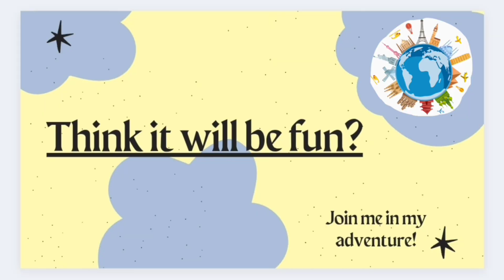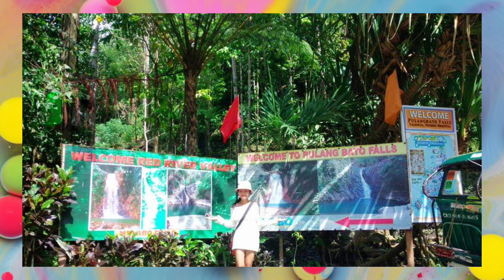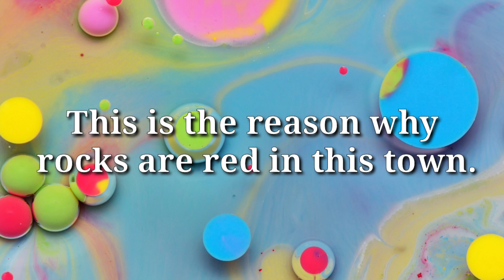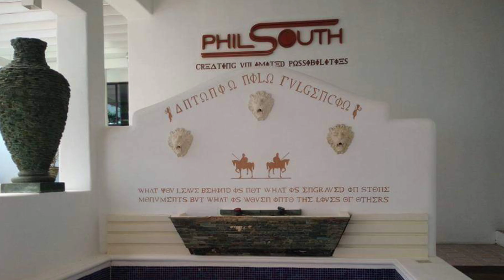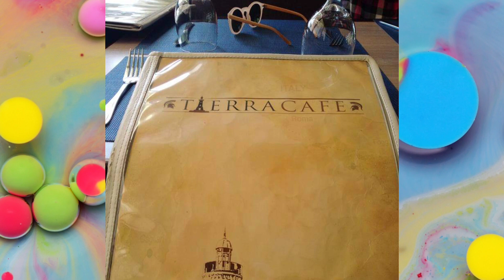BEST DESTINATIONS in DUMAGUETE & VALENCIA, NEGROS ORIENTAL